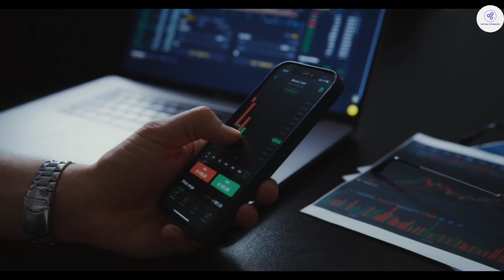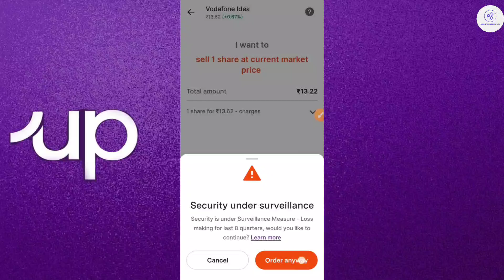Security under surveillance in upstox kya hota hai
Queries Solved
surveillance ka matlab kya hota hai
upstox me security under surveillance kya hai